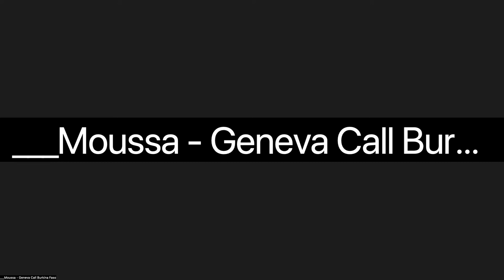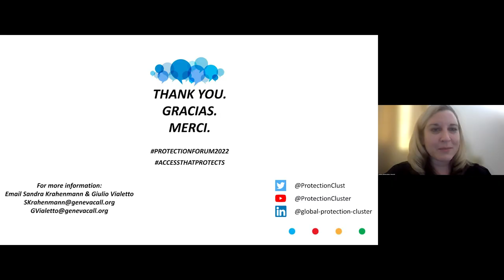Access Negotiations with Armed Groups for Protection, Global Protection Forum 2022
Millions of people live in areas under the control or influence of armed groups, often in dire need of not only life-saving assistance, but also protection. Without quality access for protection, their lives, dignity, livelihoods and rights are endangered.

In this session led by Geneva Call, panellists will explore how to conceptualise and design access negotiations with armed groups to ensure that the specific protection risks faced by the civilian population are addressed.

The session is expected to increase the shared knowledge as well as identify good practices and approaches to overcome challenges of access negotiations with armed groups for protection, including in complex operational environments with a multitude of armed groups. It aims to provide concrete field experiences to frame how access negotiations can be conceptualized and designed for protection.